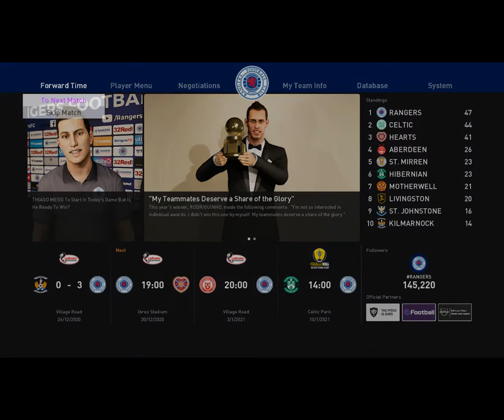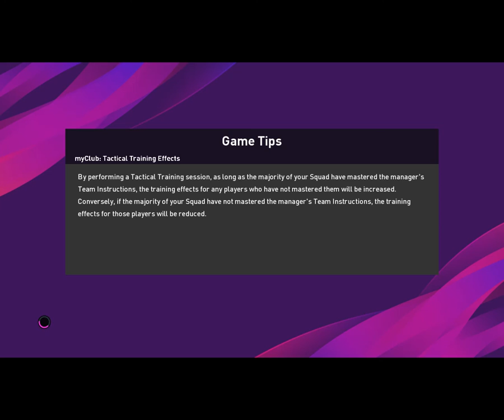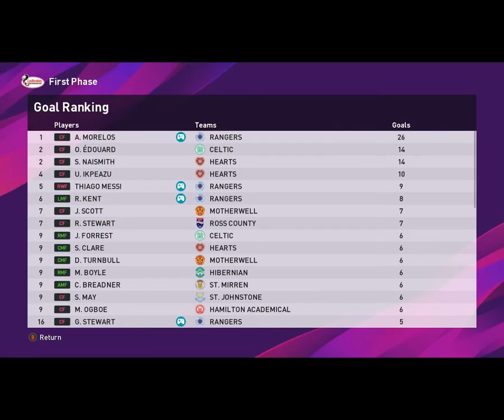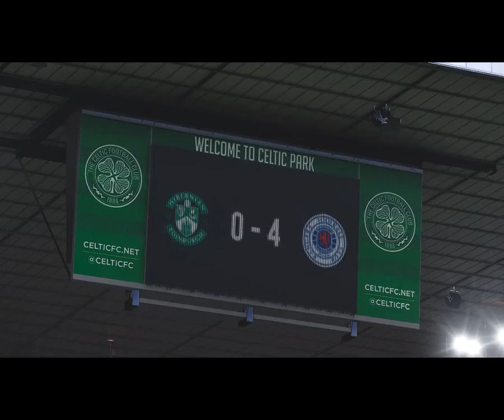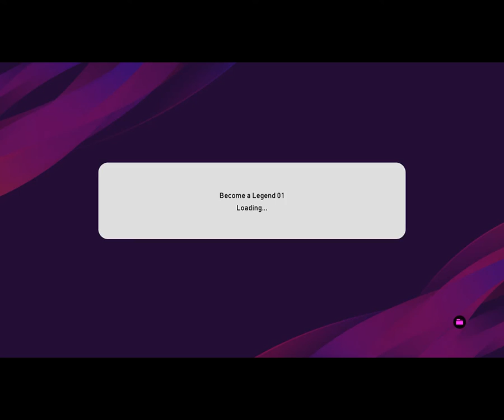PES 2020 BECOME A LEGEND #20 THE BEST EPISODE OF THIS BAL SO FAR !!!